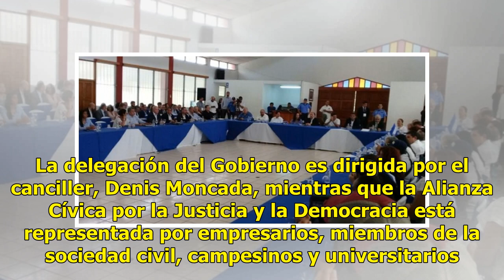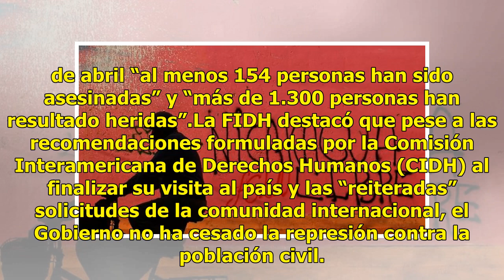Diálogo en Nicaragua se reanuda sin la presencia del presidente Ortega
El diálogo nacional para superar la crisis en Nicaragua, que deja casi 200 muertos en las protestas desde abril pasado, se reanudó sin la presencia del mandatario Daniel Ortega. La delegación del Gobierno es dirigida por el canciller, Denis Moncada, mientras que la Alianza Cívica por la Justicia y l...